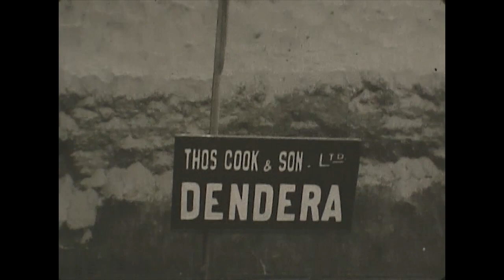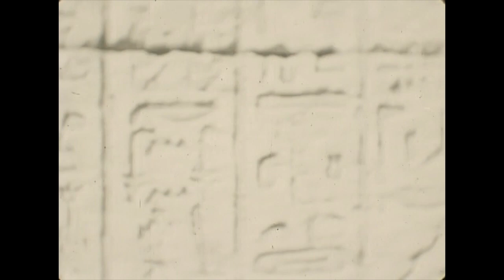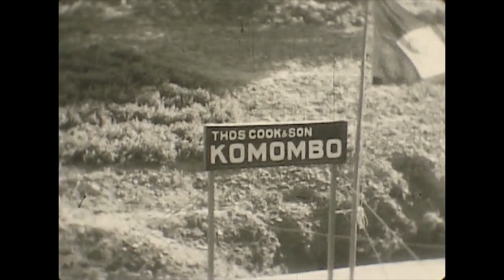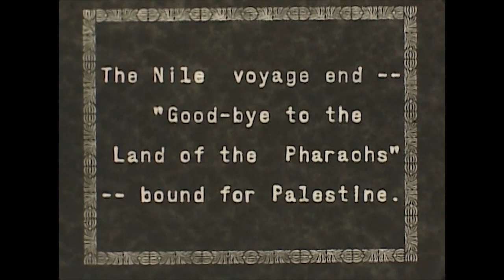John Anthony West - PhoenixFire Podcast - Episode 1: Prelude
Episode one of John's relatively short-lived podcast

From his original post; Tuesday, January 9, 2007:

Welcome to the conflagration!

In this, our maiden and necessarily exploratory episode, we test (if you will pardon the mixed metaphor) the PhoenixFire waters. We list (still provisional) titles of the programs that will take us through the next few months. They are, we hope, sufficiently self-explanatory to convey a preliminary sense of our interests, our aims, who we are and where we stand. And we’ve chosen a representative mix from our menu to talk about in some detail; effectively providing trailers for features to come.